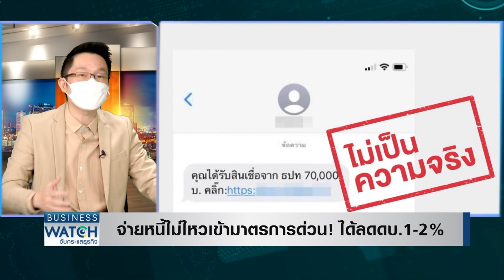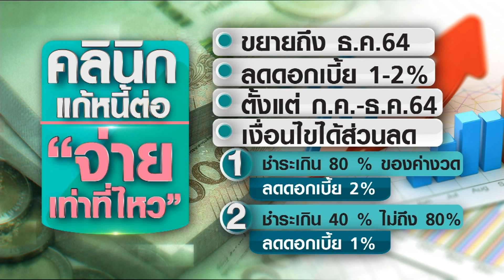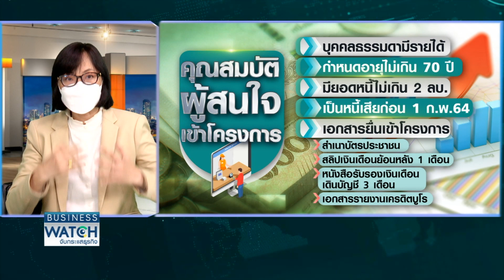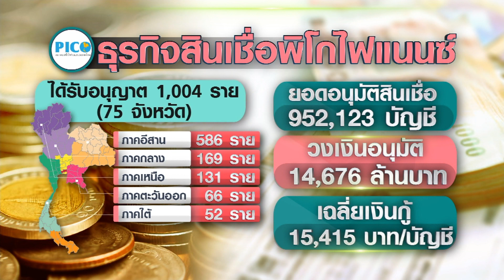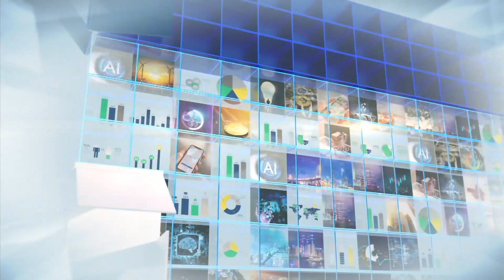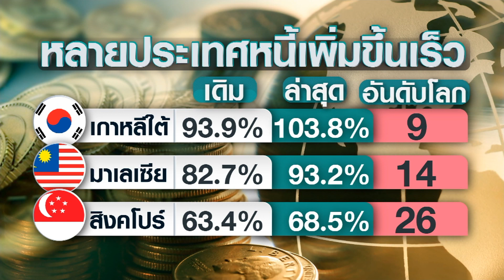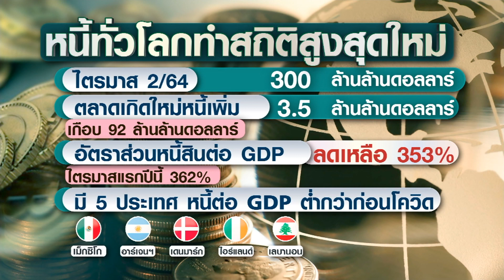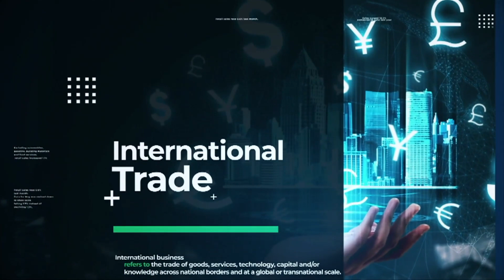LIVE รายการ BUSINESS WATCH วันพุธที่ 6 ตุลาคม 2564